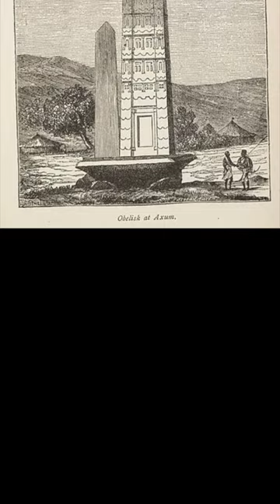A Pre-Flood Obelisk Returned to Ethiopia?